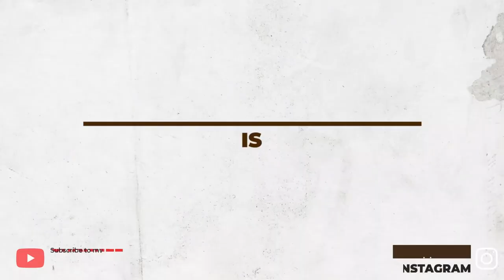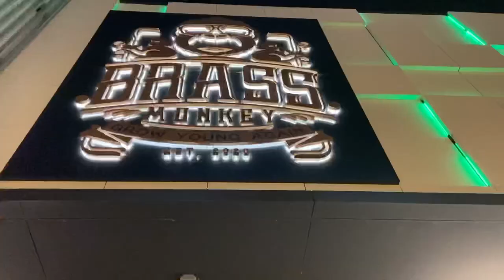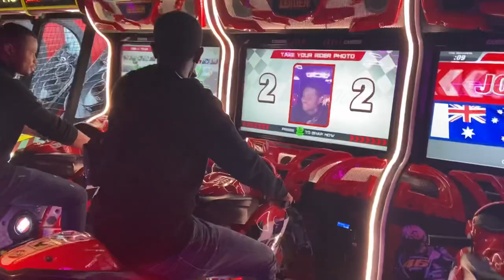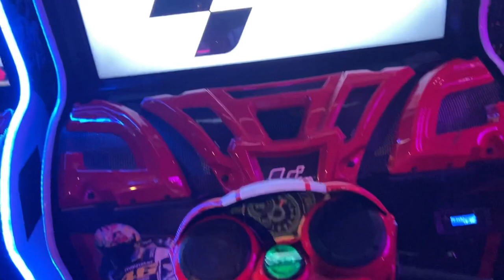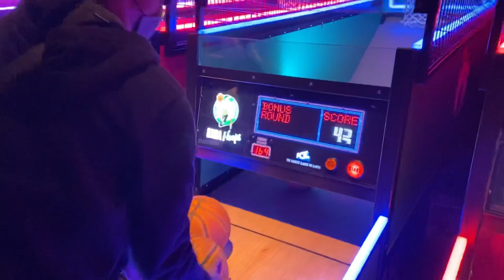Weekly vlog living in dubai: clean with me, fun games night at brass monkey || This is mansa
Hi loves ❤️
Wednesday upload Yaaaaay!
A girl Is really trying to be consistent this year
This week was a very chill one but fun as well
Had a game night with our friends from Ghana
we went to a place In blue waters dubai called brass monkey
An amazing Game Center
Its free to enter, you just need to get a card and load It with money so you can access the different games
Also I cleaned up our apartment and cooked
I think I need to post more cooking and lifestyle content cos I personally enjoyed this vlog too

Love, mansa

Other videos you should check out

2. previous vlog

Basic info 😘
25
Ghanaian
📍Ghana/ Dubai
5'7
Uk 10